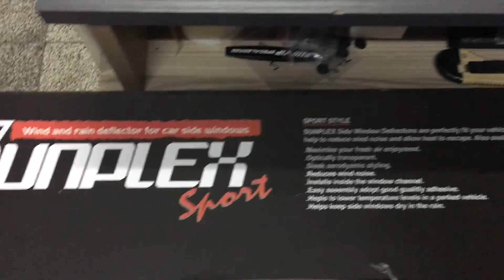Honda civic 2012-2016 arası kromlu cam rüzgarlığı